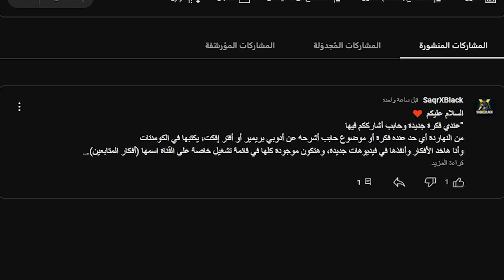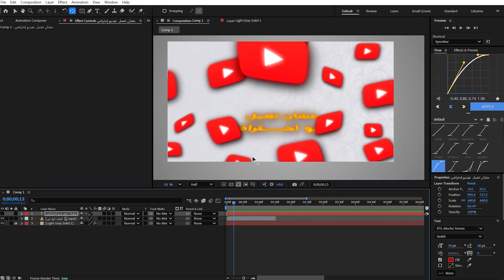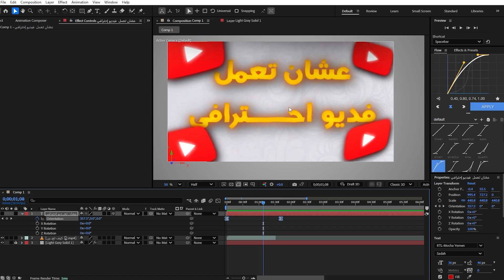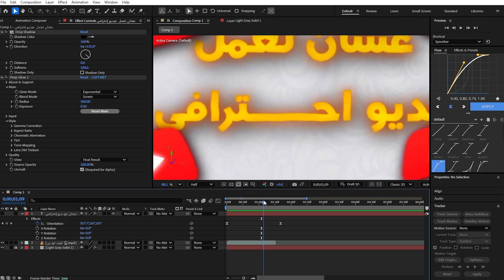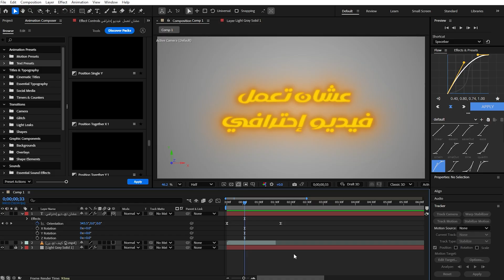إزاي تعمل تأثير نص احترافي في أفتر إفكت | أفكار المتابعين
في الفيديو ده هنرد على أفكار المتابعين وهنشرح خطوة بخطوة إزاي تعمل تأثير نص احترافي في After Effects.
الشرح بسيط وسهل للمبتدئين وكمان فيه تفاصيل هتفيد المحترفين عشان يطوروا شغلهم في الموشن جرافيك.

🎯 اللي هتتعلمه:

إزاي تعمل Text Animation احترافية.

خطوات عمل انتقالات للنصوص (Transitions) زي الفيديوهات البرو.

أفكار عملية تقدر تطبقها على العناوين (Titles) والـ Lower Thirds.

لو حابب إننا نشرح حاجة معينة قول رأيك في التعليقات، وممكن يكون الفيديو الجاي من فكرتك 🙌